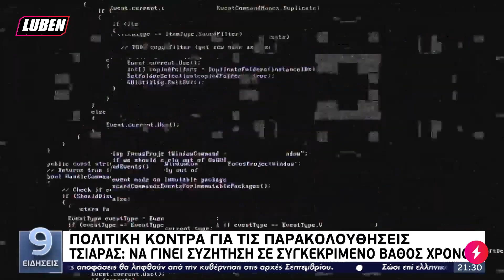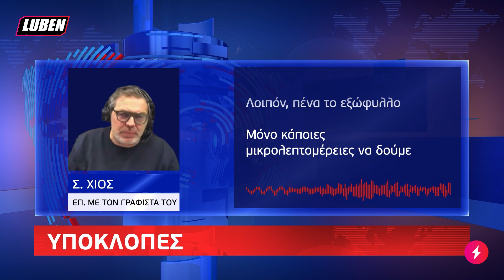ΑΠΟΚΛΕΙΣΤΙΚΟ: Υποκλέψαμε τις συνομιλίες πολιτικών αρχηγών | Luben TV